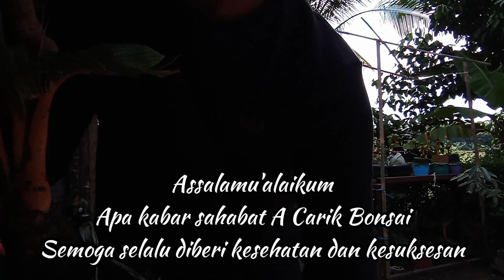CARA MEMBASMI SEMUT DAN KUTU PUTIH PADA BONSAI KELAPA // Coconut Bonsai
Cara membasmi semut dan kutu putih pada bonsai kelapa dengan ramuan sendiri
Di sini disajikan bagaimana cara membuat ramuan untuk membasmi semut dan kutu putih agar tidak mengganggu tanaman bonsai kita
Semut dan kutu putih kalau dibiarkan akan sangat mengganggu dan merusak daun dan pelepah bonsai kelapa
Maka harus segera dibasmi agar tidak merusak koleksi bonsai kelapa yang kita punya

Silahkan simak dan tonton video yang A Carik sajikan semoga bermanfaat dan jangan lupa Like, Comment, Share dan Subscribe jangan lupa juga tekan tombol loncengnya agar channel saya bisa lebih berkembang lagi